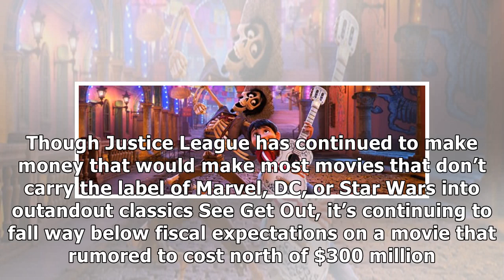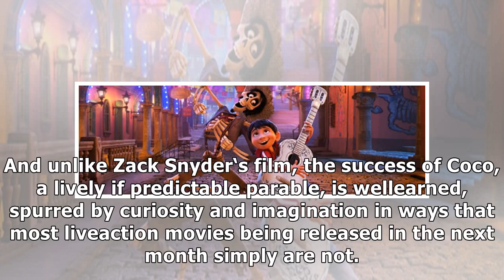Friday box office ‘coco’ outpacing ‘justice league’, heading toward $70 million weekend